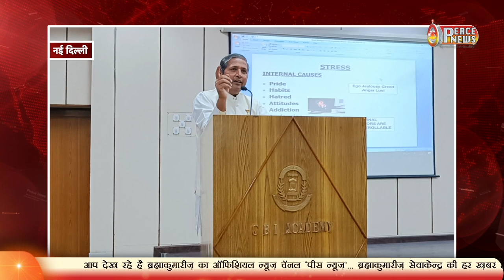​महाराष्ट्र के लातूर में 87 वीं त्रिमूर्ति शिव जयंती महोत्सव || Peace News 13 Feb023